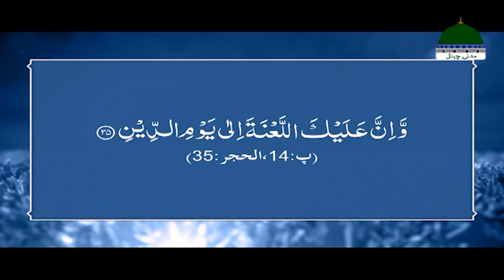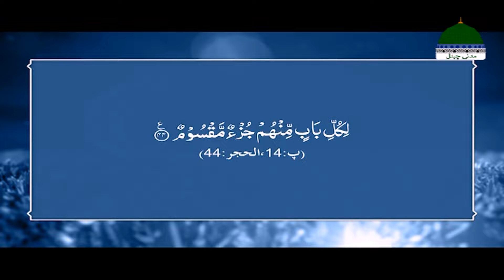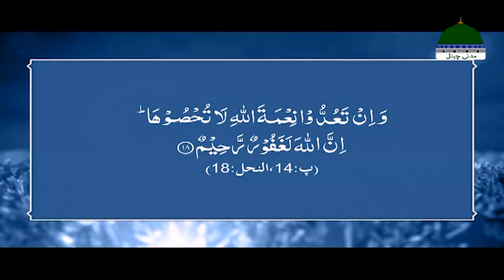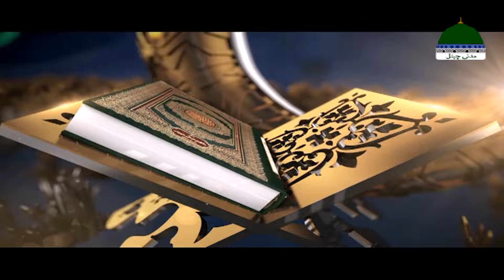Dars e Taraweeh Ep 14 | 14wen Paray Ka Khulasa | Ramzan Special 2024 | Maulana Shafiq Attari Madani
Dars e Taraweeh Episode 14 | 14wen Paray Ka Khulasa | Ramzan Special 2024 | Maulana Muhammad Shafiq Attari Madani

Get Back to Back All Episodes of DARS E TARAWEEH - RAMADAN 2024